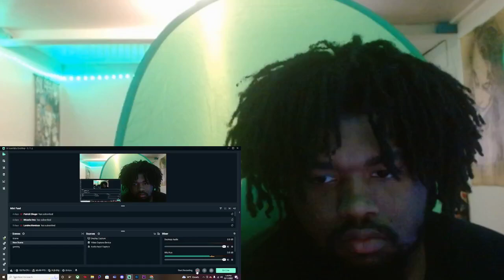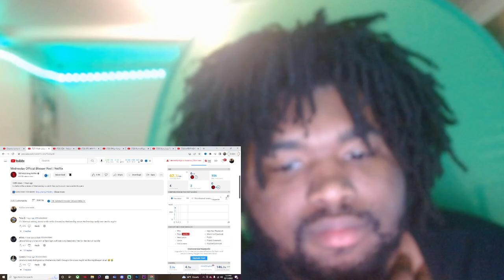Wednesday Official Blooper Reel REACTION!!!